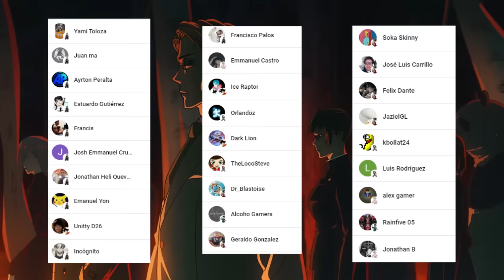🌌 Como FUNCIONA la TECNICA de ITADORI ???😱 El PODER de SELLAR el ALMA !!! Jujutsu Kaisen Analisis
HOLA AMIGOS LES TRAEMOS UN NUEVO VÍDEO DE JUJUTSU KAISEN ESTA VEZ HABLANDO SOBRE EL NUEVO POWER UP DE ITADORI Y ANALIZAMOS COMO FUNCIONA , DEJENME SU OPINIÓN EN LOS COMENTARIOS.